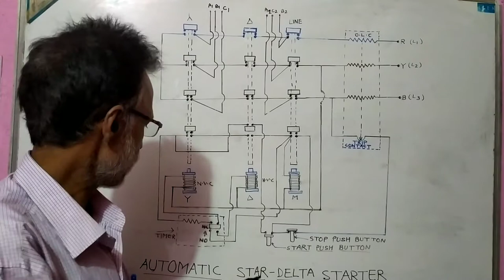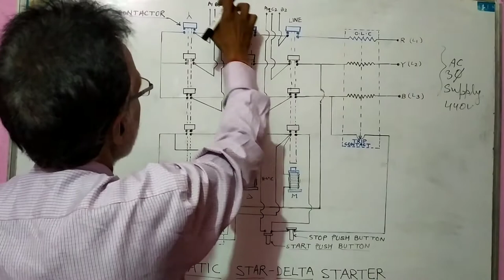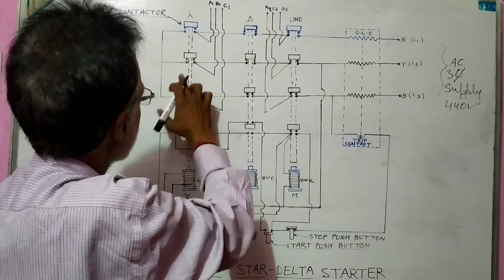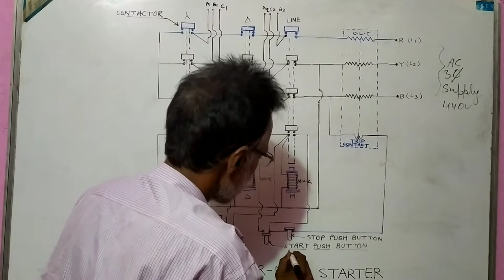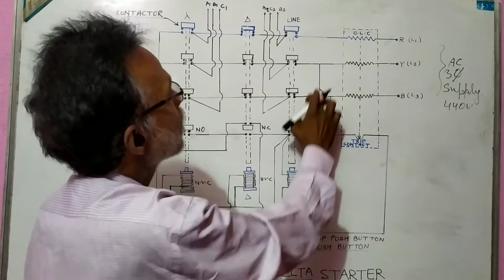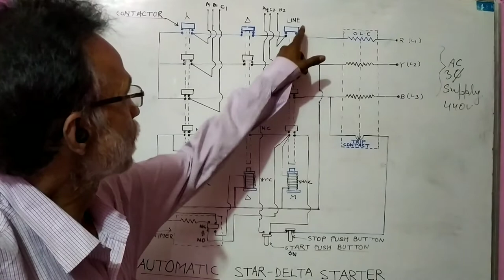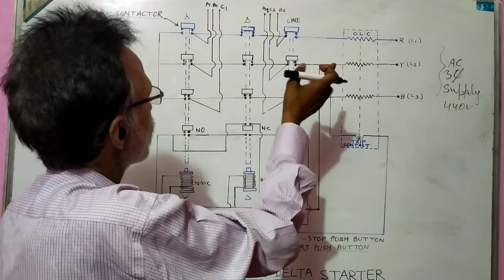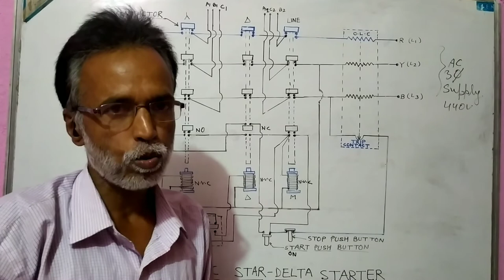Automatic star delta starter | automatic star delta starter connection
automatic star delta starter connection
automatic star delta starter control, circuit diagram
automatic star delta starter for three phase induction motor
automatic star delta starter connection with motor
automatic start delta starter connection with timer
automatic star delta starter control circuit diagram with timer
automatic start delta starter diagram
ITI icon